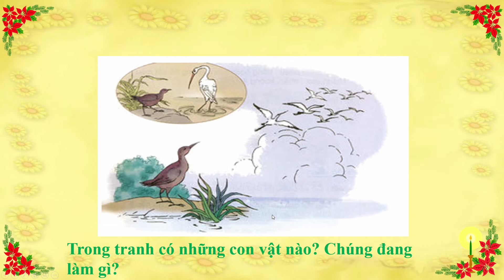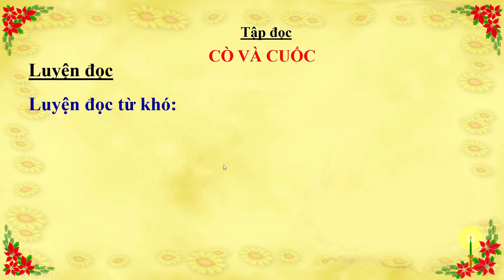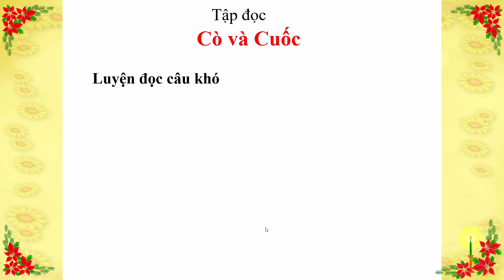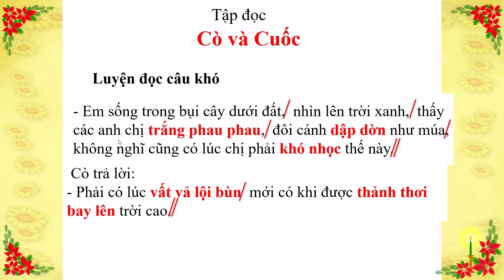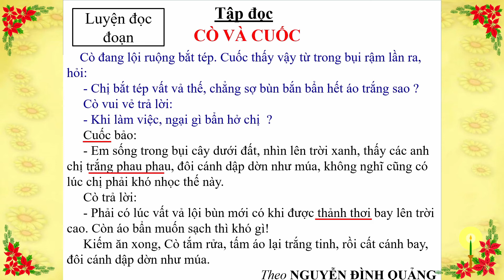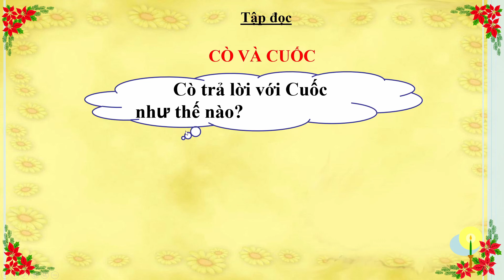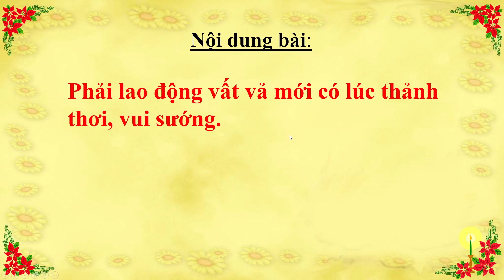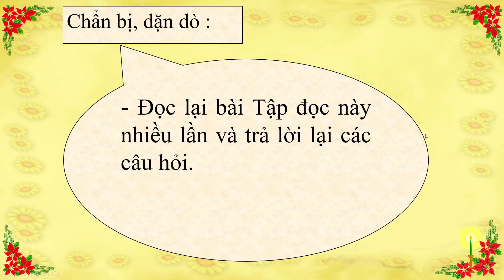Tập đọc Lớp 2 Cò và Cuốc